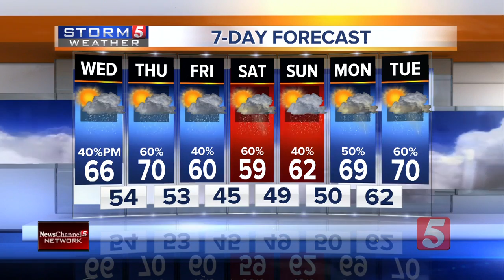NewsChannel 5 Latest Headlines | March 11, 5am